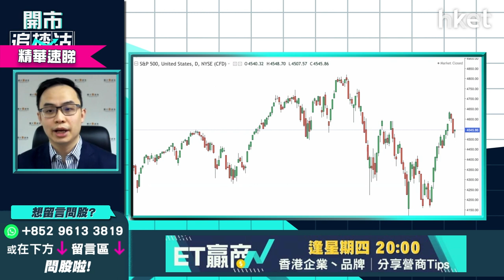【開市追揸沽】（精華）美國聯儲局5月加息半厘機會大 料加息步伐10年以來史無前例地激進？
上週五美國公布3月份非農職位就業數據，僅增約43萬個，少於市場預期的49萬個；而失業率則由3.8%降至3.6%勝預期，靠近美國於2020年初，未爆發新冠疫情前的3.5%低位。另一方面，美國近期債息上升，對息口敏感的2年期國債孳息率，曾升越2.44厘，比10年期債息還要高，為近兩年首次出現孳息率曲線倒掛，市場擔憂經濟無法消化迅速加息而出現經濟衰退。

耀才證券研究部經理譚智樂（Arnold）謂，美國新冠疫情嚴重，不少美國人於抗疫期間未有工作，甚至只轉為全職炒股，不少企業即使調整薪酬亦請不到人，因而不願意加開新增職位。非農就業數據增幅低，反映經濟動力亦低，有分析指，今年首兩季GDP或會低見1%至2%。

譚智樂續指，以全球經濟比例而言，美國實際經濟狀況算強，但把就業數據套用至美股，卻並非引領股市向上的因素，不過對聯儲局而言，則是繼續加息的借口。美國於2021年無加息，導致2022年聯儲局有更大誘因加息，展開十年來史無前例的激進加息時間表。根據利率期貨市場交易量顯示，美國5月份加息50點子之機會，將高達60%至70%。

**重溫【開市追揸沽】中概股陰霾未消  疫後復甦股有邊?**